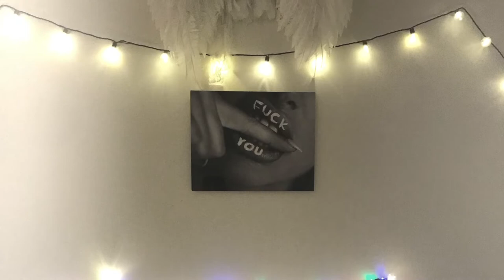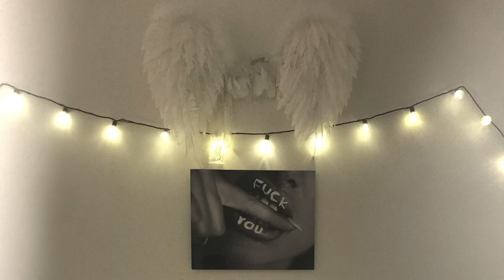You Gave Up on Me -Jessica Shea/Angel Frsh || JESSICA SHEA MUSIC